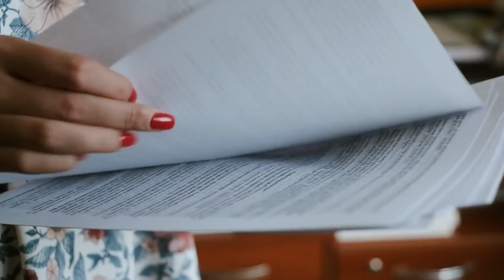Newly Uncovered Details About Honey Boo Boo's Family Are Exposing A Side The Public Hasn't Seen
You can’t look away from a car wreck, and that’s the hidden secret of TLC’s notorious show Here Comes Honey Boo Boo: It’s so bad, and so confusing, that you can’t help but wonder, “how much of this is real?” There’s no way that a family like this really exists...right?

Reality TV is all about exaggeration, and Here Comes Honey Boo Boo was no exception. But just because some of the details were taken out of context doesn’t mean it wasn’t real, and if you do some digging, you’ll find out some truly horrifying secrets about the family that they tried to hide from the public for years…